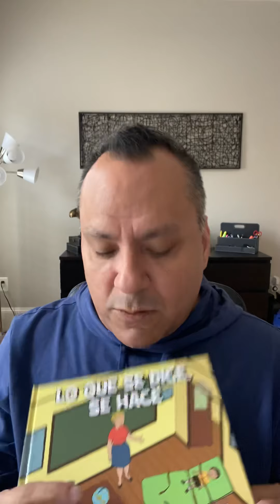Mi primer amigo (Spanish Version)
The Spanish version of this poem from my book Lo que se dice, se hace